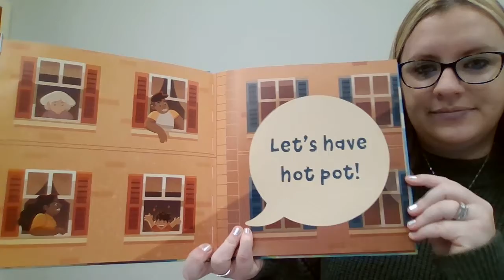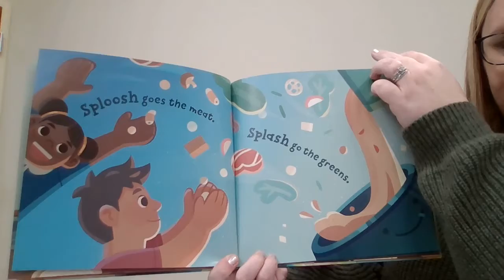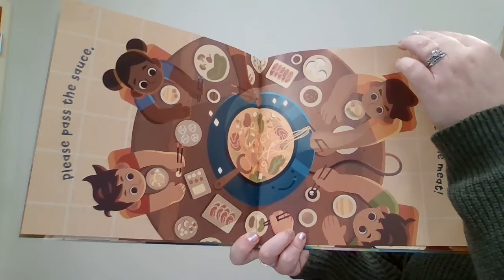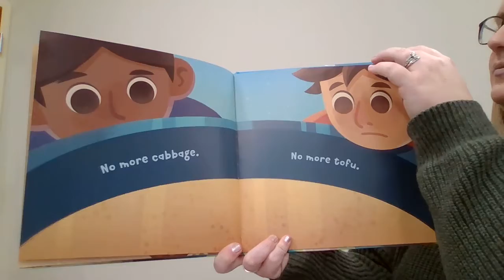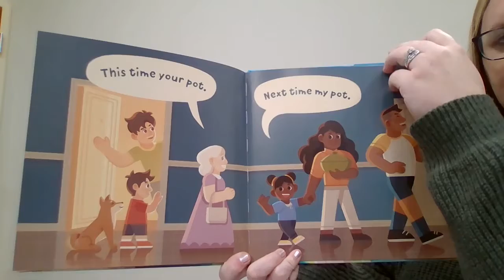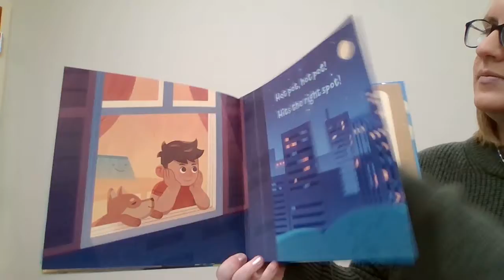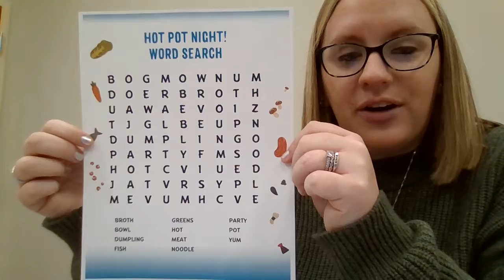Hot Pot Night Author: Vincent Chen